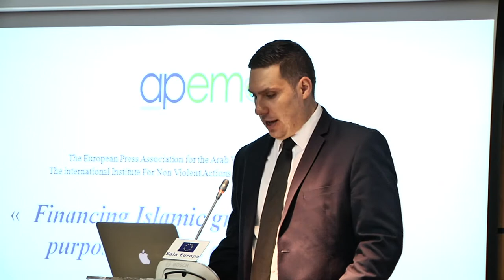APEMA round table Madrid « Financing Islamic groups in Europe: purposes, results and future ? »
The European Press Association for the Arab World in collaboration with The international Institute For Non Violent Actions organizedon the 25th of October 2017 a round table  in the Representation of European Commission in Madrid entitled «  Financing Islamic groups in Europe: purposes, results and future ? », with the participation of:
- Anna Surra, Spanish deputy, spokesperson for the committee on international development cooperation
- José Cepeda, Spanish Senator, member in Parliamentary Assembly in the Council of Europe (Representative-Spain)
- Jaques Myard, Honorable member in the French Parliament ancien member of the foreign affaires commission
- Albert Carames, Europe coordinator of the Observatory for the Prevention of Violent Extremism (OPEV)
- Mohamed Ahsissene,  Secretary general of communication commission The Socialists' Party of Catalonia
- Karim Ifrak, Founder member of the Federation of Muslims Republican in France
- Koen Metsu, President of the Belgian Temporary Parliamentary Committee for Fight Against Terrorism